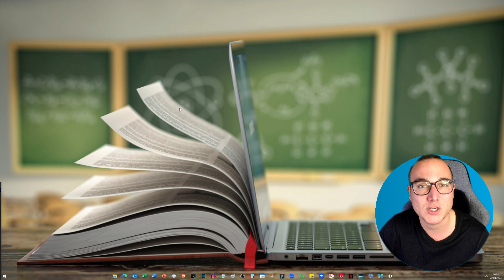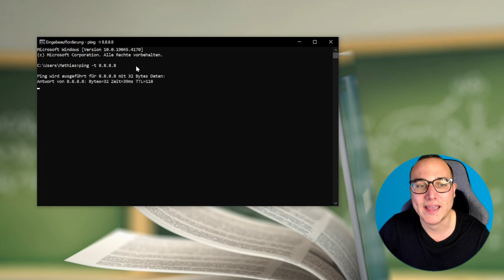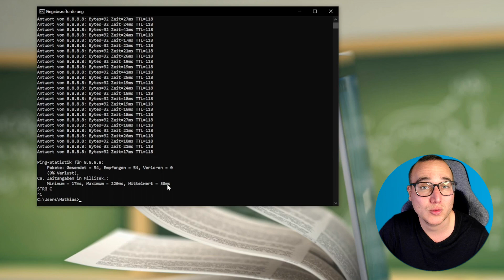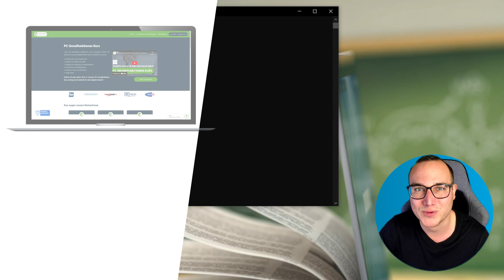INTERNETSTABILITÄT testen einfach erklärt | Lerne Windows (Grundfunktionen) ✅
In diesem Video zeige ich Dir Schritt für Schritt, wie du die INTERNETSTABILITÄT in Windows erfolgreich testen kannst. Die Stabilität deiner Internetverbindung ist entscheidend für reibungslose Online-Aktivitäten. Ob du surfst, Videos streamst oder an Videokonferenzen teilnimmst, eine zuverlässige Internetverbindung ist unerlässlich. Glücklicherweise gibt es verschiedene Tools und Methoden, um die Stabilität deiner Internetverbindung auf Windows zu testen.

🎓 Meine angesprochene Empfehlung:

-20% für Dich auf den ersten Kurs mit: MATHIAS20

00:00 Intro
00:17 INTERNETSTABILITÄT testen erklärt
01:49 INTERNETSTABILITÄT testen